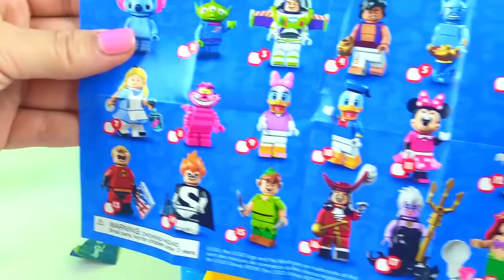GALINHA PINTADINHA BABY VAN APRENDA FORMAS PINTINHO AMARELINHO BRINQUEDOS SURPRESAS #2017